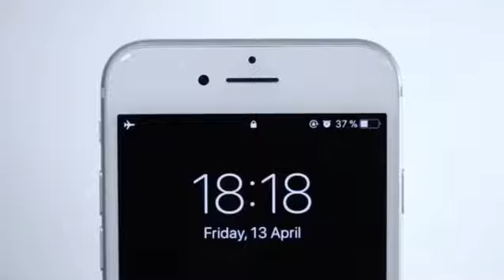Mírame (Documental) - Daniel Dylan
Documental: Mírame
Dirigido por: Judit Torrent
Producido por: EMAV
Año: 2018
Tematica: Informativa